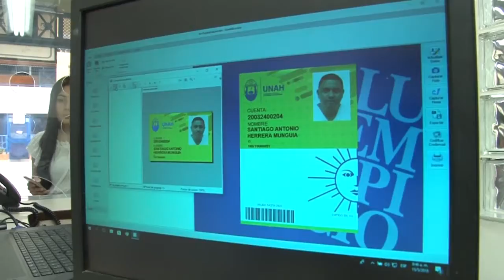UNAH | Inicia entrega de identificación estudiantil en Ciudad Universitaria